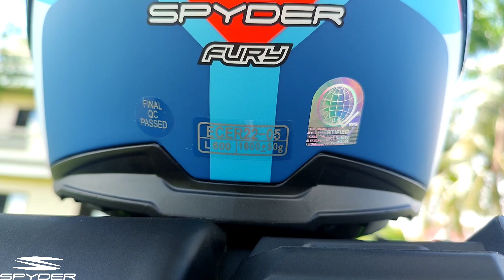2023 Spyder Fury Astra 🔥 Bakit ito ang helmet ko? Full Review.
Spyder fury astra full review.
Helmet review